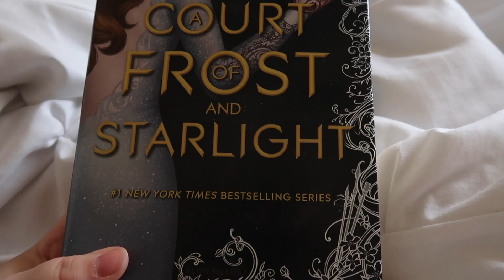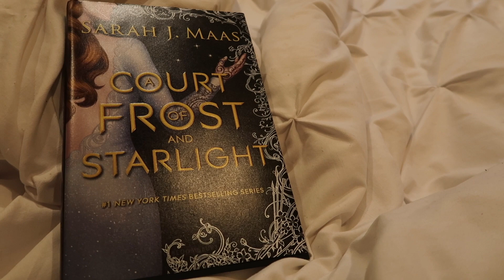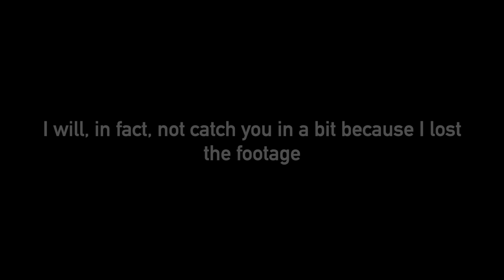Is A Court of Frost and Starlight Even Worth Reading? | ACOFAS Re-Read Vlog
SO WHAT IF THEY CHRISTMAS SHOP THE WHOLE TIME?! IT'S FUN!